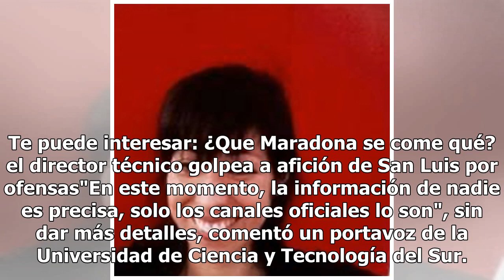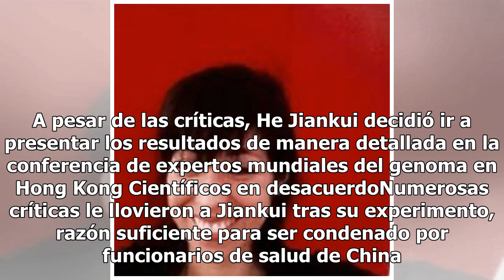¿Detenido o desaparecido? Desconocen paradero de científico chino que modificó genes para crear b...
¿Detenido o desaparecido? Desconocen paradero de científico chino que modificó genes para crear bebés

Luego de que se difundiera la noticia de que He Jiankui, lograra crear bebés modificando los genes, medios chinos aseguran que se desconoce el paradero del científico. Sin embargo, el portal South China Morning Postreveló que de acuerdo a las declaraciones de una universidad ubicada en el sur de Chi...